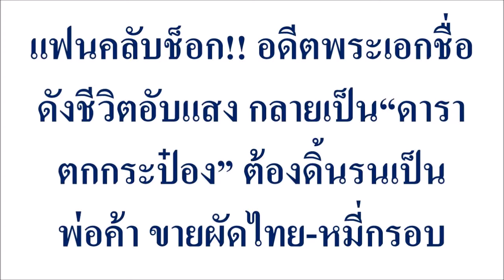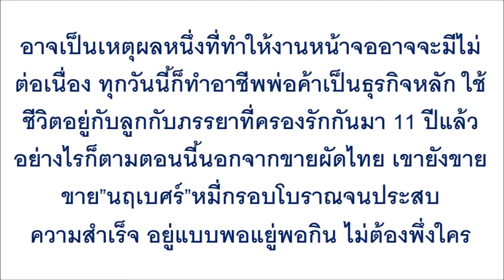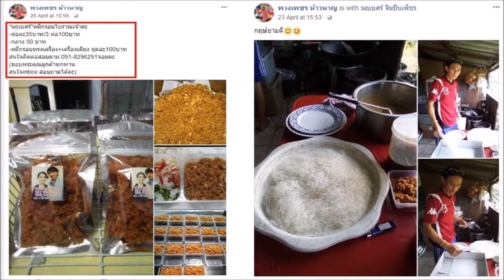แฟนคลับช็อก!! อดีตพระเอกชื่อดังชีวิตอับแสง กลายเป็น“ดาราตกกระป๋อง” ...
แฟนคลับช็อก!! อดีตพระเอกชื่อดังชีวิตอับแสง กลายเป็น“ดาราตกกระป๋อง” ต้องดิ้นรนเป็นพ่อค้า ขายผัดไทย-หมี่กรอบ